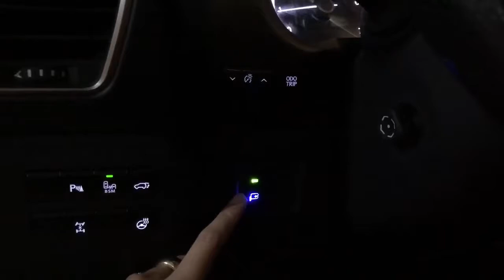សំរាប់បងប្អូនចង់ដំឡើង​ NX 200t ដំឡើងម៉ូទ័រត្រចៀកក្តោបអូតូ + ថែមជូនកុងតាក់ចុចក្តោបហ្សីន​ ១គ្រាប់​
NX 200t ដំឡើងម៉ូទ័រត្រចៀកក្តោបអូតូ + ថែមជូនកុងតាក់ចុចក្តោបហ្សីន​ ១គ្រាប់​